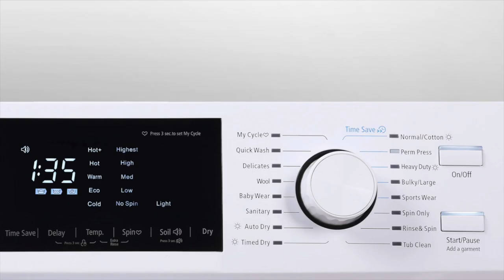Danby 2-in-1 Laundry Machine Highlight Video - DWM120WDB-3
Get the convenience of in-home laundry, even in small spaces, with this 2.7 cu. ft. All-In-One Vent-less Washer Dryer Combo by Danby. The compact size (24in) and front-load design give you plenty of options on where to store your unit. Choose between 14 wash cycles and 2 drying cycles to accommodate all your various laundry needs. This washer dryer combo offers "My Cycle", a feature that allows you to customize your washing cycle and remember your favorite program for next time. Additional features include a durable stainless steel drum, childproof lock, overflow protection and a time delay function.

Follow Danby on Social Media for contests, product highlights and more!